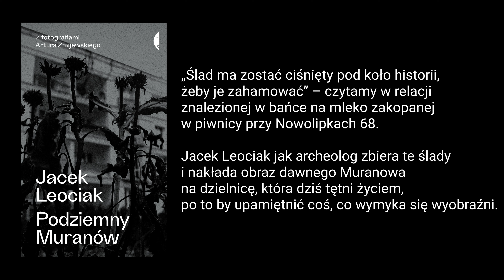W poszukiwaniu dawnego Muranowa. Muzeum POLIN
Historia Muranowa zatoczyła łuk: od rajskich krajobrazów XVIII wieku do piekła Umschlagplatzu. Było tu tak pięknie, zrobiło się ponuro i strasznie. „Boże, gdzie jest Gęsia?” – pytał wychowany tam szofer, który wśród ruin getta wypatrywał śladów swojej ulicy. Jak wiele osób po wojnie na próżno szukał punktów orientacyjnych, które oznaczałyby miejsce wyburzonego życia. Jak dziś wyobrazić sobie dawny Muranów? „Ślad ma zostać ciśnięty pod koło historii, żeby je zahamować” – czytamy w relacji znalezionej w bańce na mleko zakopanej w piwnicy przy Nowolipkach 68. Jacek Leociak jak archeolog zbiera te ślady i nakłada obraz dawnego Muranowa na dzielnicę, która dziś tętni życiem, po to, by upamiętnić coś, co wymyka się wyobraźni.